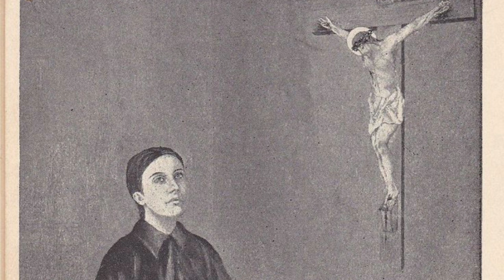LIFE OF SAINT GEMMA GALGANI: A ROSE AMONG THORNS.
Saint Gemma Galgani, born in 1878 in Italy, displayed extraordinary piety from an early age. Orphaned at a young age, she faced poverty and illness. Despite hardships, Gemma's devout faith and mystical experiences, including visions of her guardian angel and conversations with Jesus, shaped her spiritual journey. The wounds of the stigmata, imitating Christ's crucifixion, appeared on her body. Gemma's humility, self-sacrifice, and commitment to prayer and penance left a lasting legacy. Her life was one of profound mystical encounters and profound devotion to the Catholic faith, inspiring many to seek a deeper connection with God through her example. Gemma Galgani was canonized in 1940, and her feast day is celebrated on April 11th.